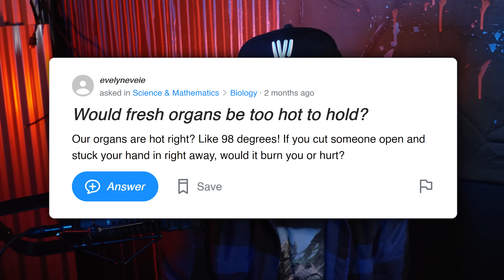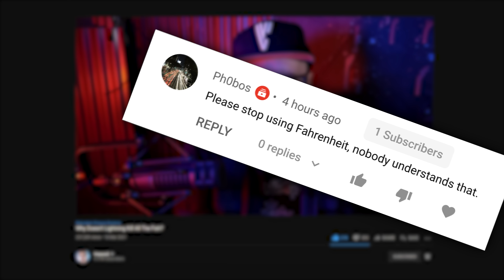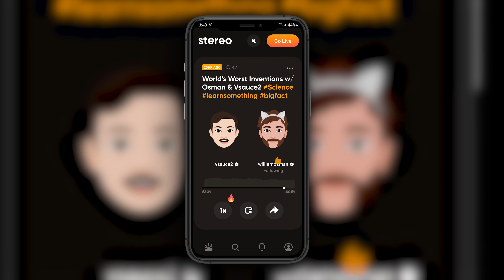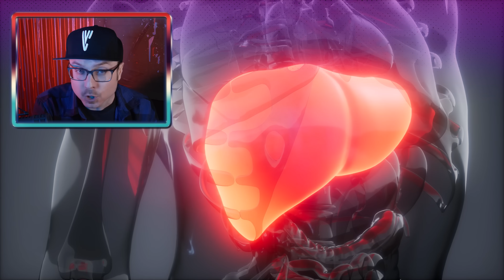Is Your Heart Too Hot To Hold?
To settle a bet with your best friend, you jam your hand deep into his thoracic cavity to grip his heart. You want to see whether it’s actually as searing-hot as he claims it is. Will it burn your hand? Are your internal organs too hot to hold onto? Well… no. But there’s more to it than you think.

Confusion over temperature scales misleads people worldwide, but the biological reality is that homeostasis keeps your insides at a fairly stable core temperature because it has to. Humans just aren’t like lizards, fish, and ostriches. The human hypothalamus acts as a thermostat to keep everything running smoothly -- except when you have a fever. But even that has a purpose.

Thermoregulation is the key to our survival, and it means that we just never get too hot or too cold. Our internal organs are a little hotter than the rest of us, but it’s not going to scorch your surgeon’s hands.

But your insides may be warm enough to cook something…

*** LINKS ***